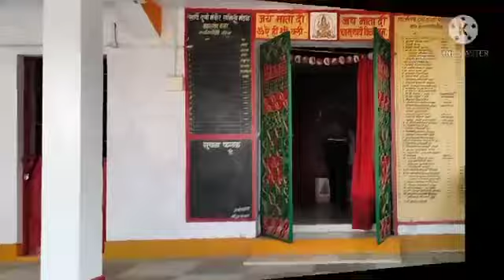BSF Soldier going to training centre Udhampur ( Jammu Kashmir )